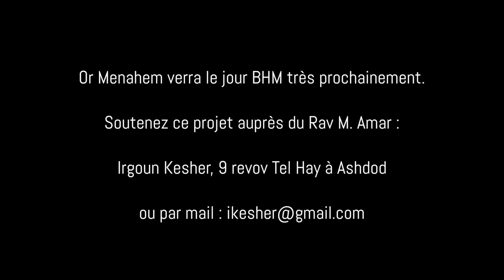Or Menahem-Ashdod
Aperçu de l'avancement des travaux ainsi que quelques mots du Rav Amar concernant Tichabeav.